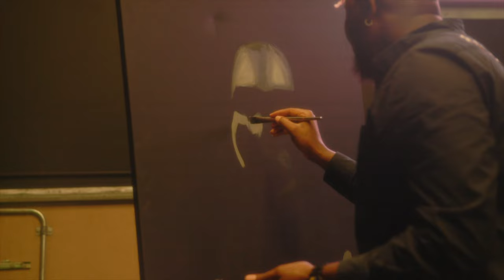WOTKNOT MAG SERIES S1:E3 | DEGREATART | The Interview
For the first time ever, the incredibly multi-talented artist/detailist DEGREATART sits down to have a little chat about his career, life & everything nice. Enjoy !

FOLLOW @DEGREATART on Instagram

Art by : Degreatart